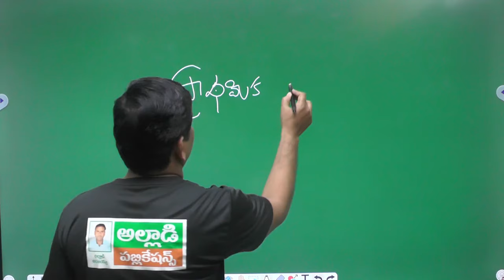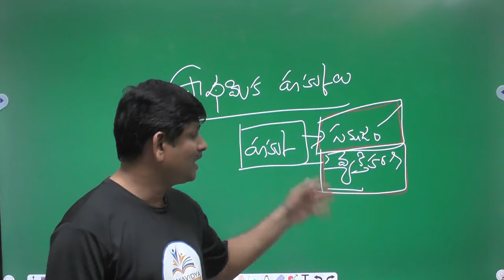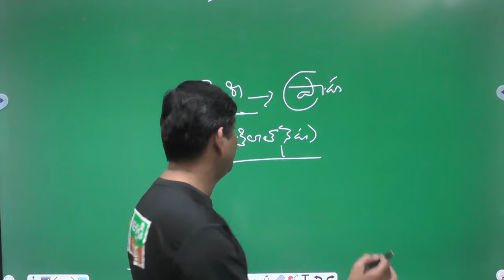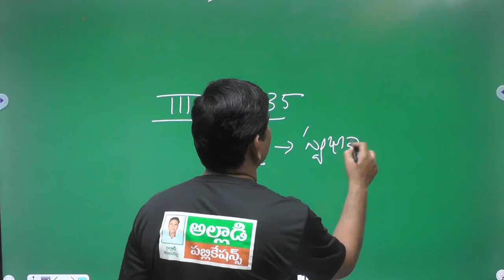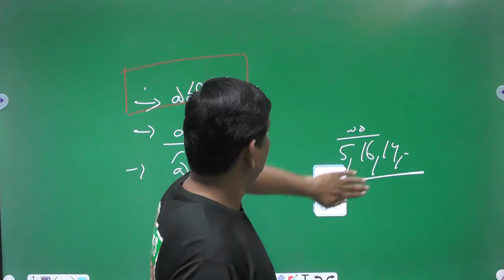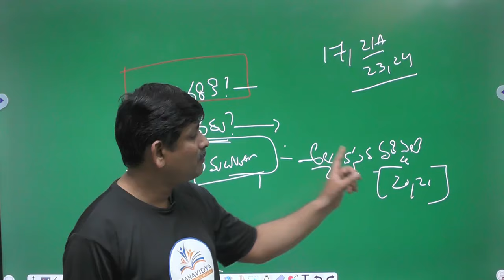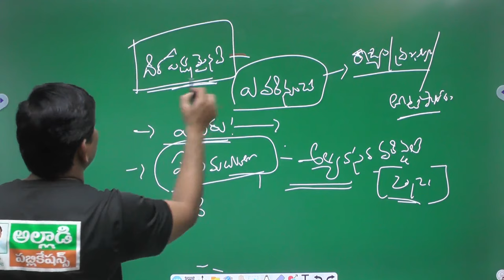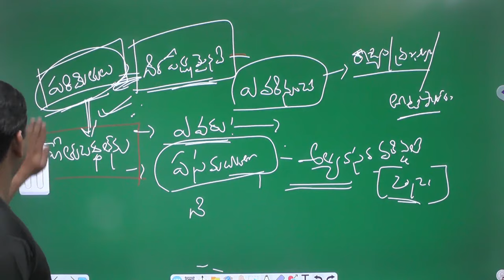Indian Polity | ప్రాథమిక హక్కులు | Rajendhar Sharma